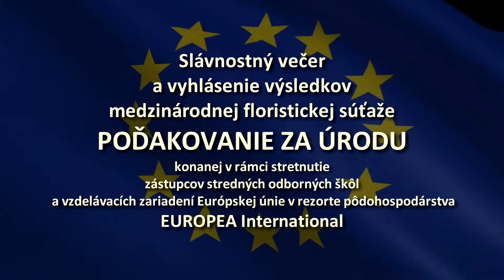SOŠ RAKOVICE - GALA EVENING 2016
Rakovice, 21.X. 2016
THANKS GIVING FOR HARVEST
EUROPEA Interrnational